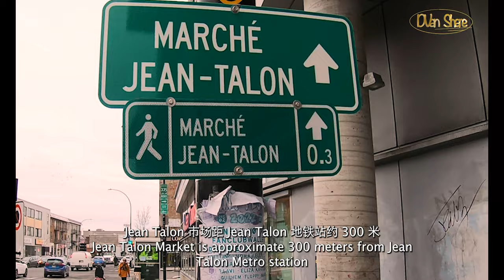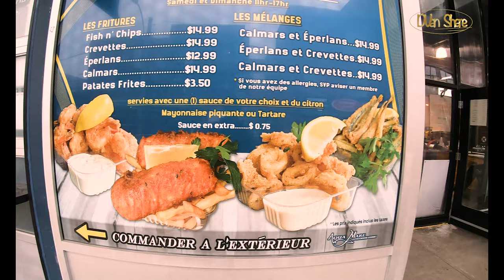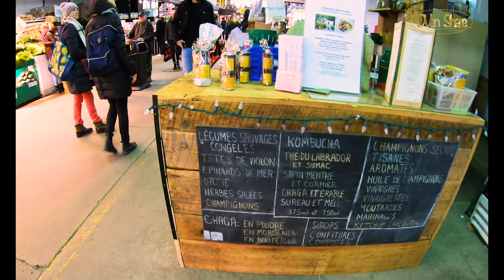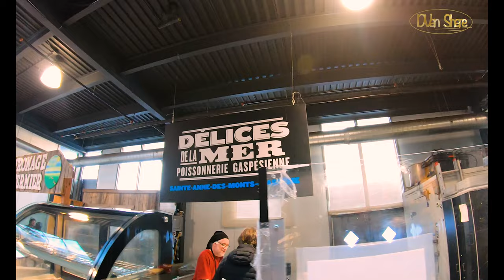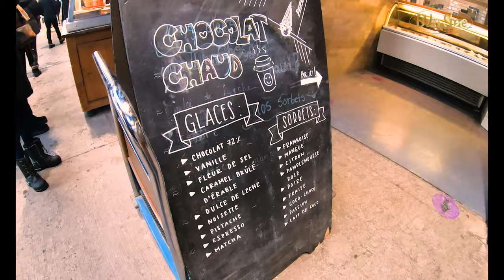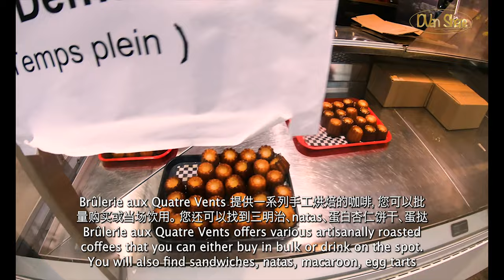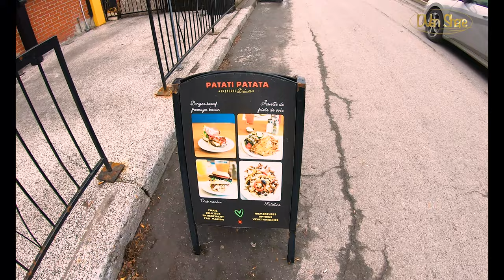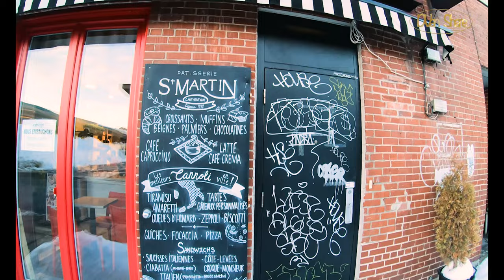[4K] Exploring the oldest public market-Jean Talon Market (Montreal Quebec Canada)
places to visit in Montreal
Top destination in Montreal

Video taken location
7070 Henri-Julien Avenue
Montréal, Québec H2S 3S3
Corner of Henri-Julien and Jean-Talon